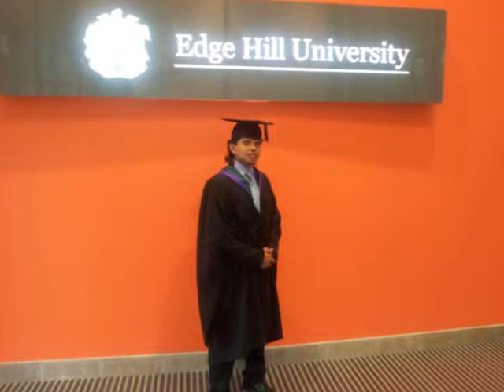unni graduation ceremony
jhj